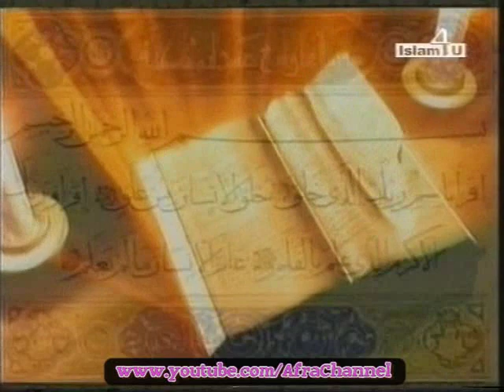Nobijeer Kotha ~ Episode 8 ~ Part 1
Life of Prophet Muhammad (S)
by Shaykh Dr Abdus Salam Azadi